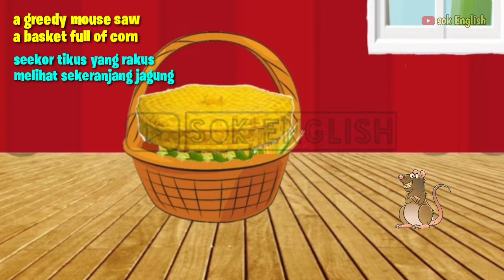Dongeng Bahasa Inggris tikus yang rakus || The Greedy Mouse Story || Story telling || fairytale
Hai semua...
apa kabar...
kali ini ada dongeng Bahasa Inggris singkat tentang seekor tikus yang rakus.
tonton sampai akhir ya biar pada tahu akibat apa yang akan di terima tikus itu dengan kerakusnnya

The mouse deer and he crocodile
Kancil dan buaya